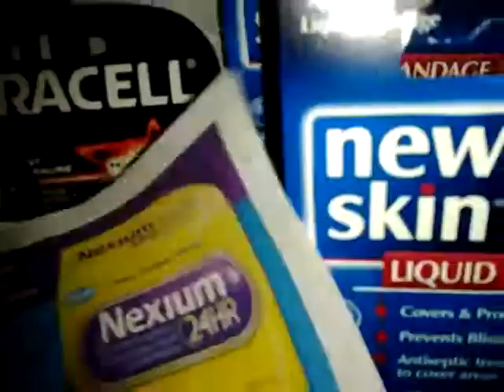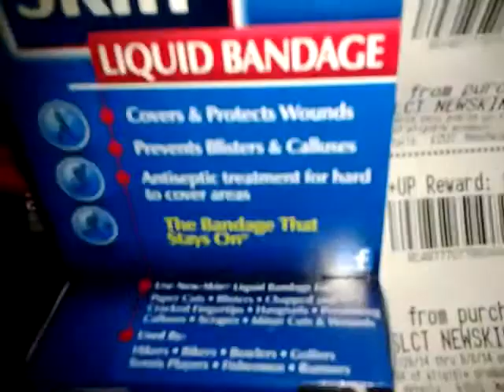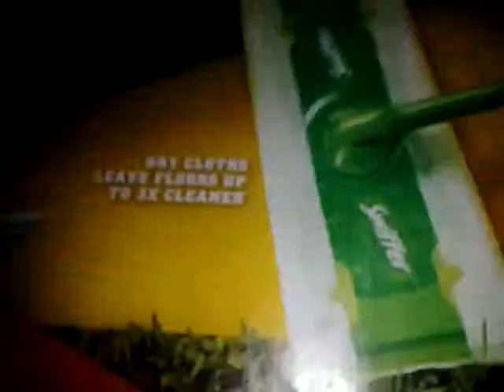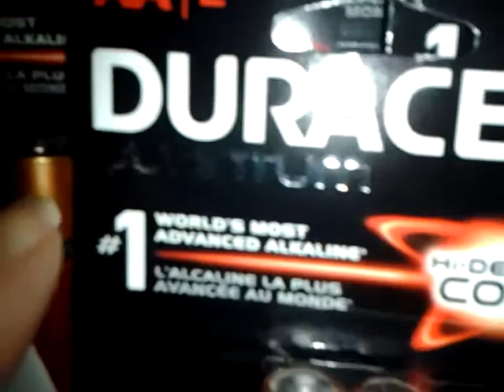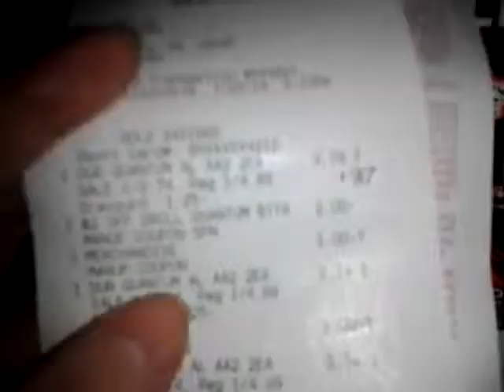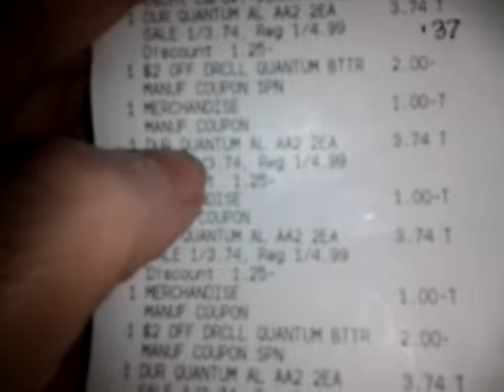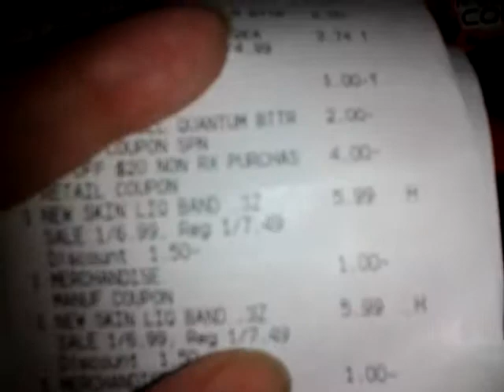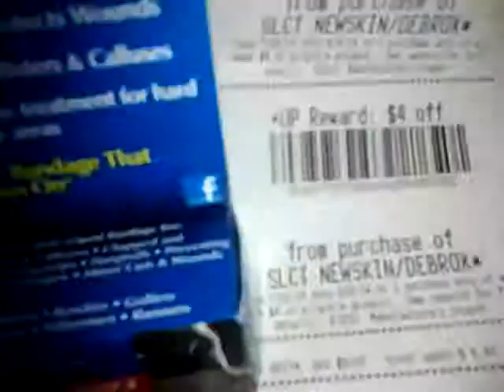Rite Aid 7/25/14